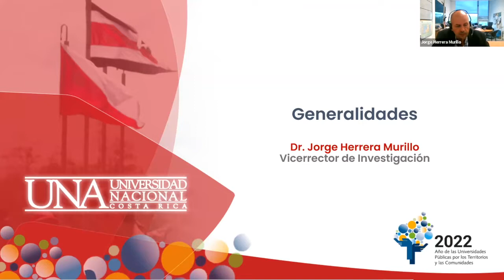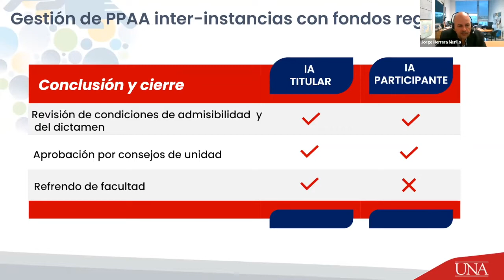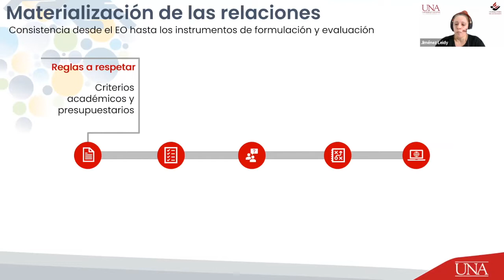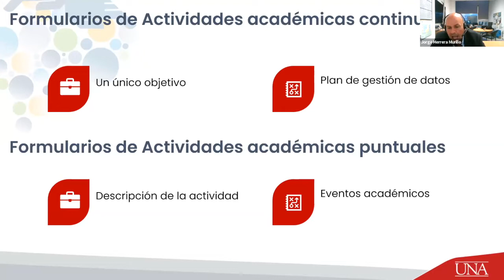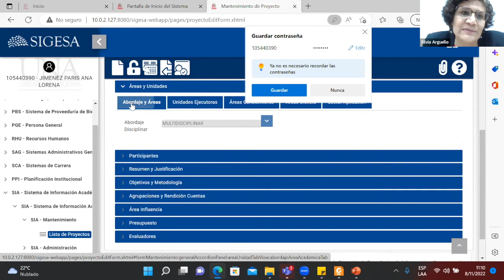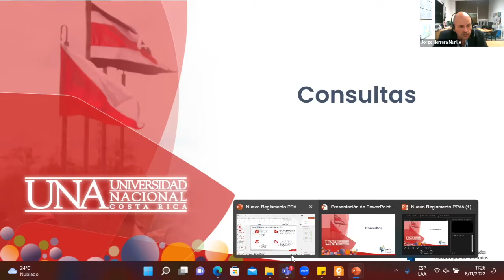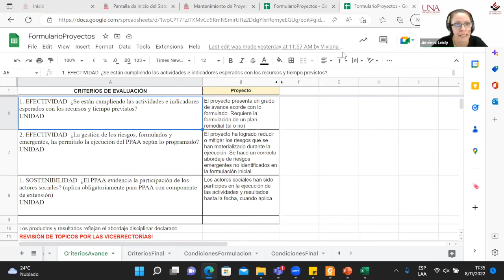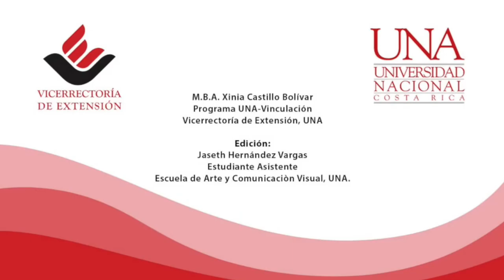Nuevo reglamento de gestión de PPAA: Principales cambios, sus procedimientos e instrumentos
Le invitamos a revivirle webinar académico acerca de: Nuevo reglamento de gestión de PPAA: Principales cambios, sus procedimientos e instrumentos, llevado acabo el pasado 08 de noviembre del 2022.